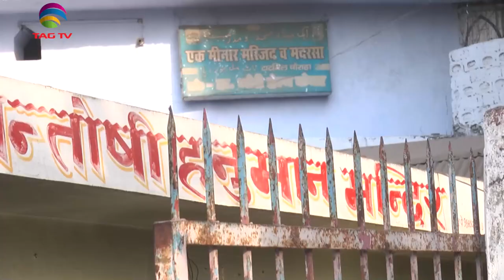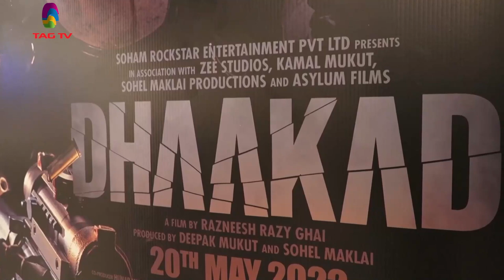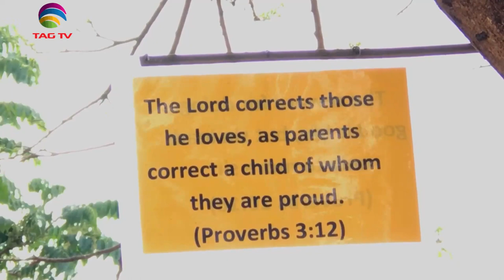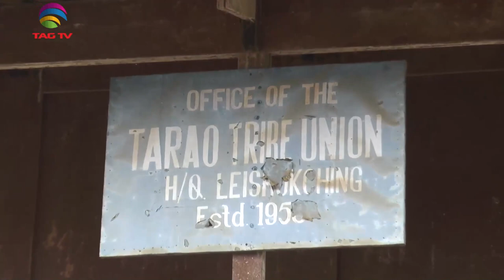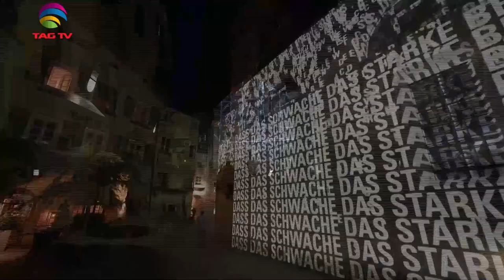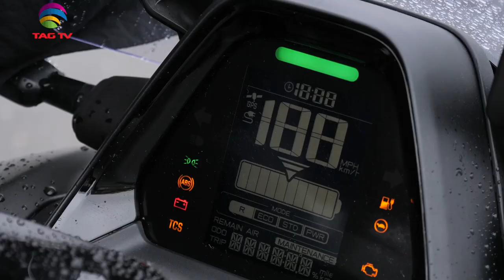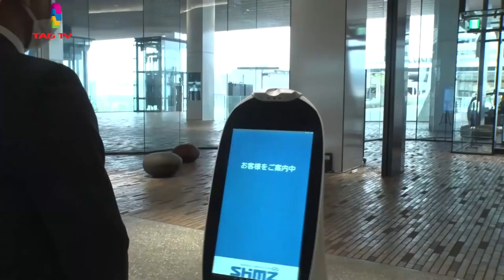'My India' Show featuring India's Mosaic @TAG TV Saturday Special Magazine Show - May 7, 2022